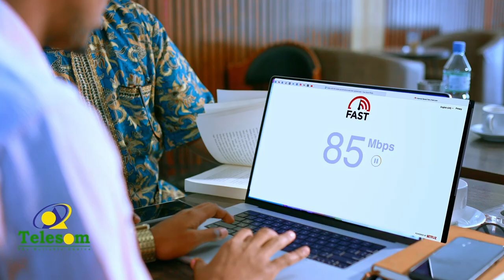Wararkii ugu dambeeyay ee ciyaaraha horyaalka horyaalada Yurub